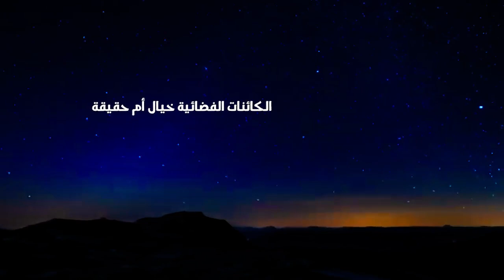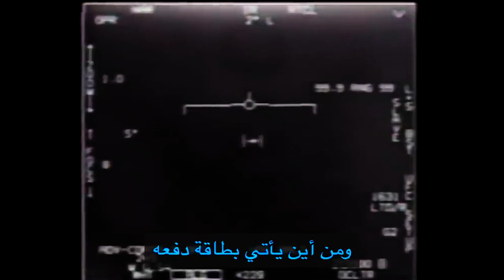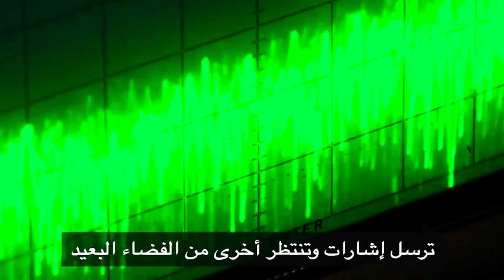هل توجد كائنات فضائية فعلا .. وجدل لاينتهى !!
هل الكائنات الفضائية حقيقية؟ وهل توجد حياة خارج الأرض بالفعل ... !!
معلومات مذهلة لكن ما قول العلماء فيها ؟ تابع الفيديو ...